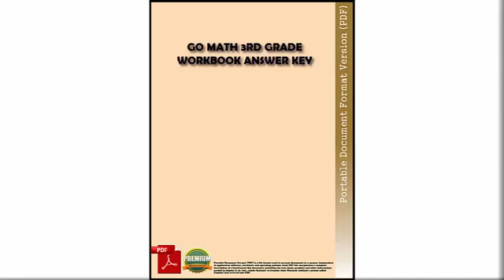multinational financial management 8th ed solution